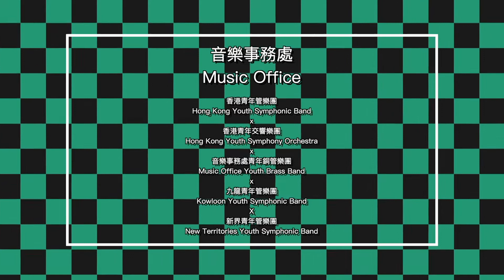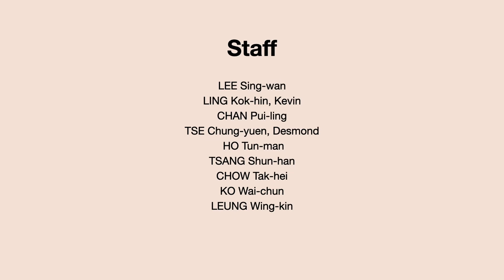【即「管」作樂】《紅蓮華 Gurenge》- 草野華余子/ 今村愛紀 編 Kayoko Kusano/ arr. Aiki Imamura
【即「管」作樂】音樂事務處線上樂團企劃第二撃！

今次【即「管」作樂】唔單只繼續有 香港青年管樂團、香港青年交響樂團 管樂聲部，以及 新界青年管樂團 更加有 音樂事務處青年銅管樂團 同 九龍青年管樂團 加入，為大家呈獻為管樂團改篇、近年大受歡迎的日本電視動畫《鬼滅之刃》片頭曲《紅蓮華》！

「你絕對可以比昨日的自己更強大！」

《鬼滅之刃》描述主角炭治郎為了尋求令被變成鬼的妹妹變回人類的方法，而踏上斬鬼之旅的和風刀劍奇譚。片頭曲《紅蓮華》原曲由日本女歌手LiSA主唱，歌名是指「彼岸花」，反映動畫中的青色彼岸花。歌曲獲得日本令和元年（2019）動漫歌曲大賞，並根據流行榜Oricon統計，於2020年8月網上串流播放次數突破1億次；鋼管合奏版更加喺2021年舉辦嘅東京奧運會閉幕式上演奏。

【即「管」作樂】第一擊
《Libertango 自由探戈》
Astor Piazzolla/ arr. Lito Valle 皮亞佐拉/ 華烈圖 編